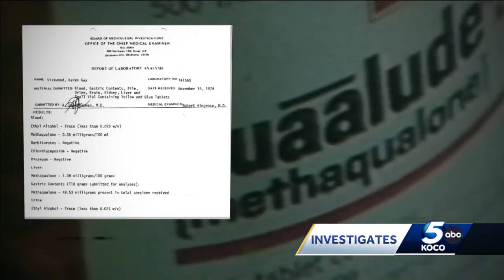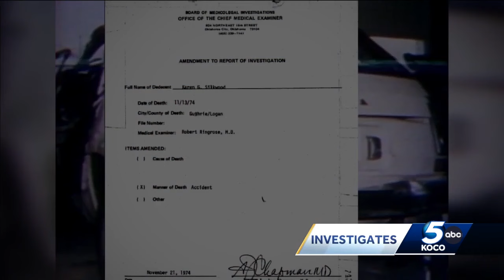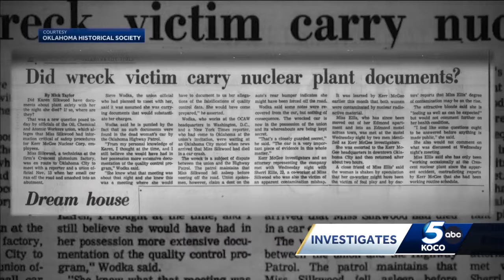'They wanted to scare her': The Karen Silkwood Story - The Journalist